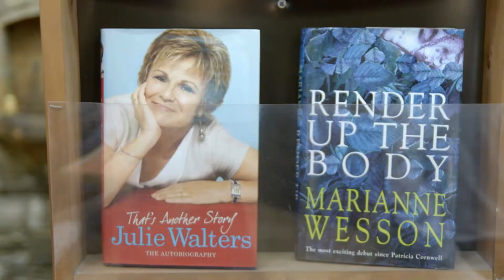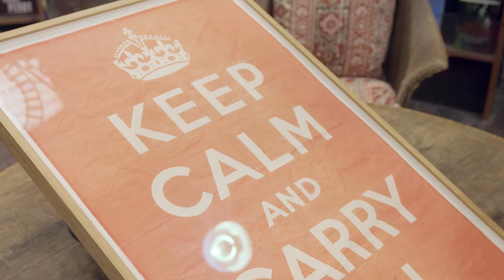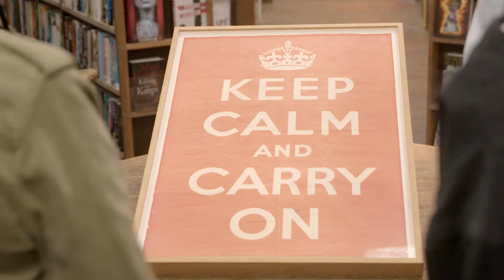Where Is The Original "Keep Calm And Carry On Poster" ? | Coastal Railways With Julie Walters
Alnwick station once saw over 400 trains a week, but now it is one of the largest second hand book shops in Britain and home to the original "Keep Calm And Carry On Poster".